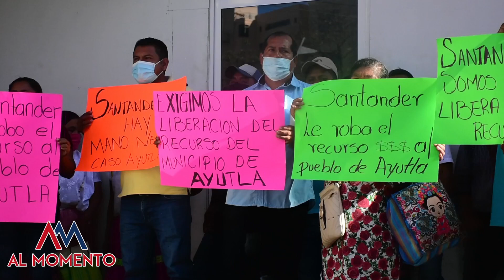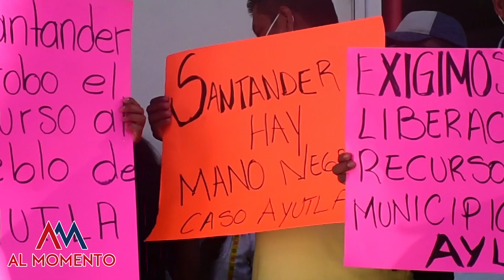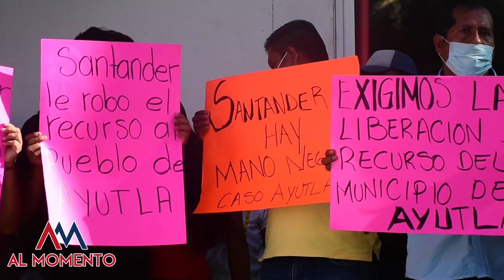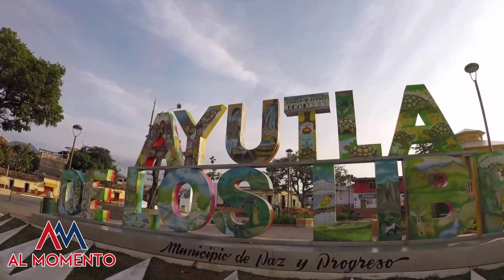SANTANDER RETIENE RECURSOS AL AYUNTAMIENTO DE AYUTLA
Por esa razón pobladores de Ayutla de los Libres, tomaron la entrada de la sucursal Santander en la avenida Costera Miguel Alemán de Acapulco. Un recurso de 24 millones de pesos, destinados para obra pública.